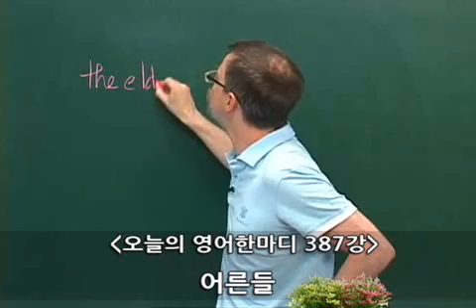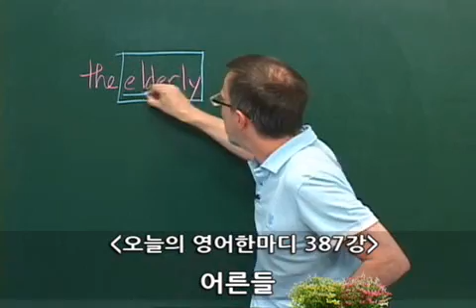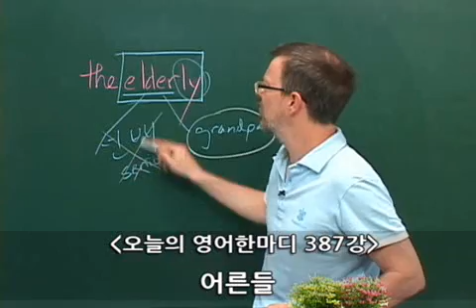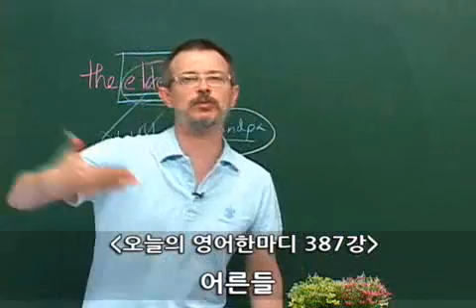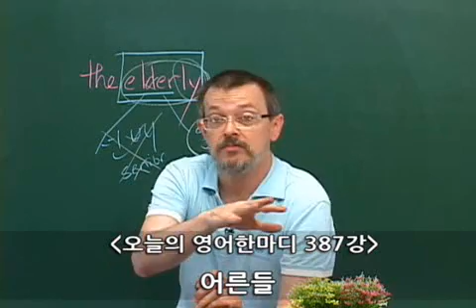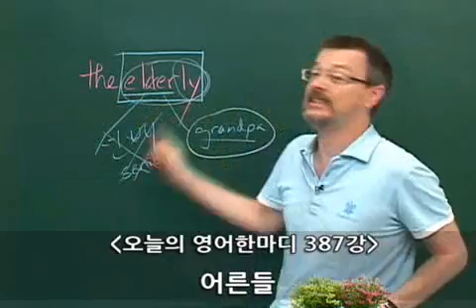387 영어공부- 어른들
The elderly
어른들

A: You can't sit there.
B: Why not? There's no one else around.
A: It's reserved for the elderly.
B: Like I said, there's no one else around. Besides, I'm your elder.